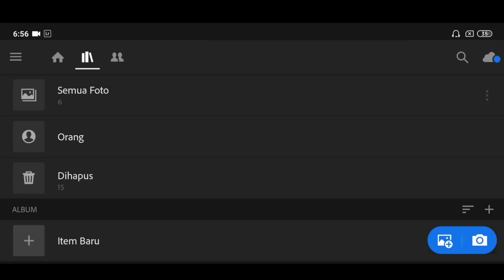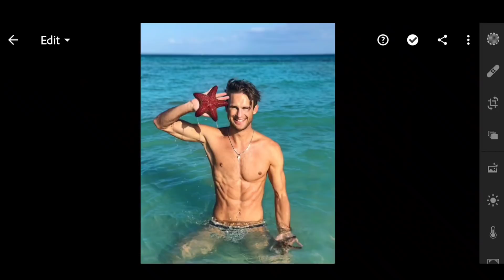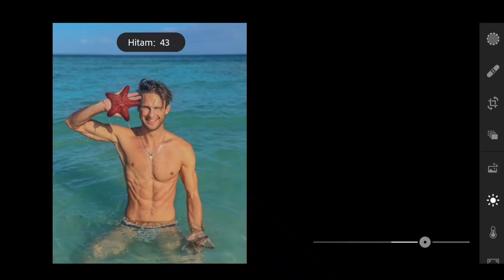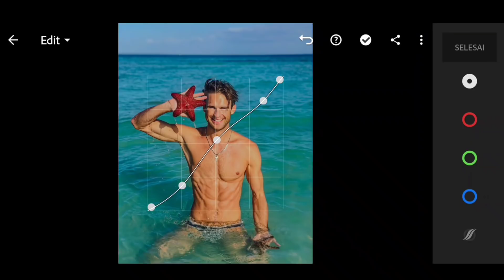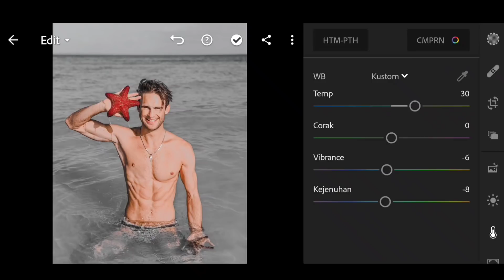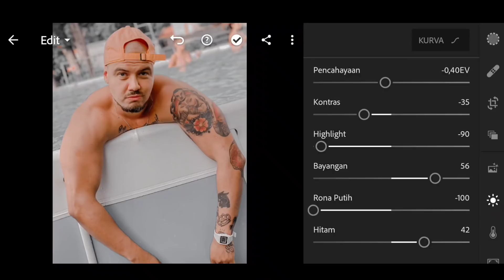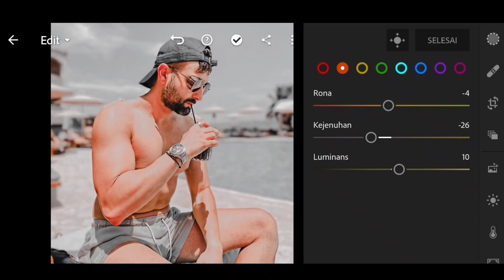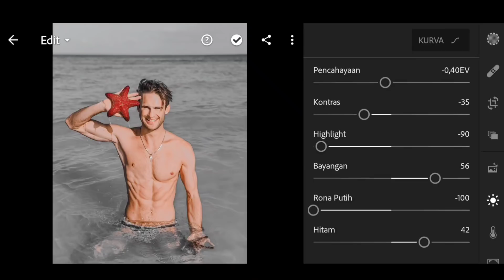Cara Edit Foto Seperti Artis Robby Purba | Lightroom Mobile Tutorial Free Presets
Filter ini bisa kalian pakai untuk foto indoor maupun outdoor. Tinggal di sesuaikan saja dengan pencahayaan. Jika ingin kulit lebih glowing, naikan lagi contras sedikit.

Jika ingin menggunakan presetnya, kalian perlu memasukan password. Passwordnya sudah admin kasih di video, fokus di ujung kanan atas layar ( BAGIAN NOTIFIKASI )

𝗔𝗿𝘁𝗶𝘀: 𝗥𝗼𝗯𝗯𝘆 𝗣𝘂𝗿𝗯𝗮

( 𝗕𝗼𝗰𝗼𝗿𝗮𝗻 𝗣𝗮𝘀𝘀𝘄𝗼𝗿𝗱: 𝗠𝗲𝗻𝗶𝘁 8 & 9 )

Like nya ya sobat biar berkah 🙏